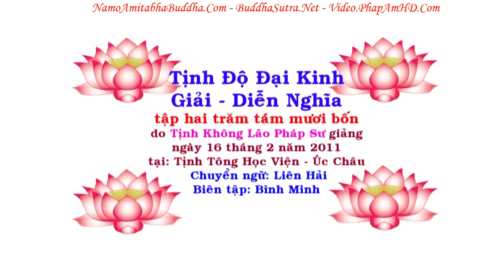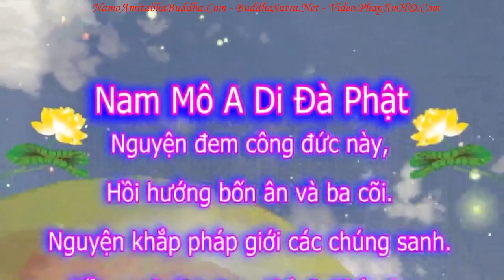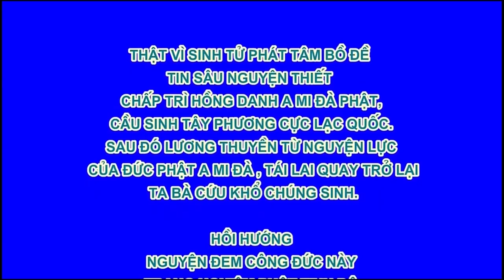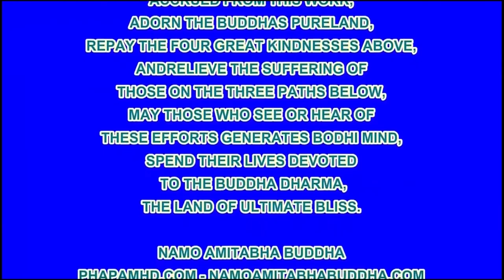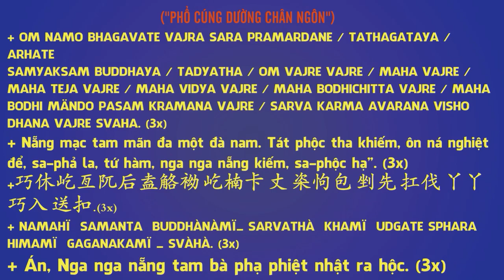TẬP 284, Quốc Độ Phật Là Ai, Tịnh Độ Đại Kinh Giải Diễn Nghĩa, Diệu Âm